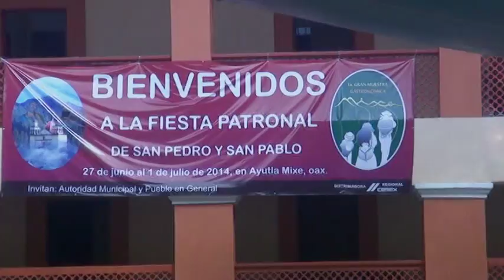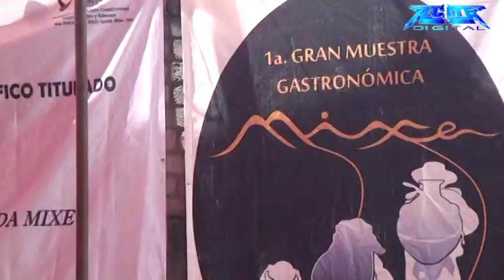Gastronomia de Ayutla Mixe 28 de junio 2014 1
Disfruten la comida tipica de Ayutla Mixe Oaxaca